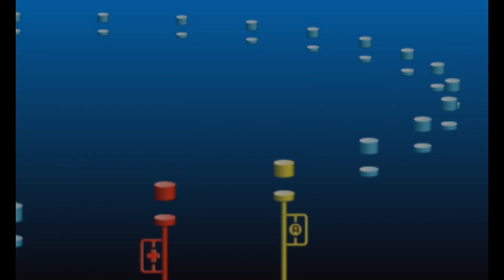♪ Haze Haseru Haterumade (ZUTOMAYO) ~ Rhythm Heaven Custom Remix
"Swim until the end! Seek for new frontiers! New opportunities open up to you both after heartbreak and after cheer! Don't go astray and love yourself in a new way!" (...and no practice for you!)

Back to basics! No textures this time. Sorry about that but as life gets increasingly difficult and I still wanna make Custom Remixes of songs i really like (most of which are copyrighted), I figured y'all would enjoy some content rather than no content.
Will textures come back? Maybe, but probably not in the near future. I'll be focusing on making remixes using the Rhythm Heaven Clip Pack and minor game modding.

Oh, also dual release :]